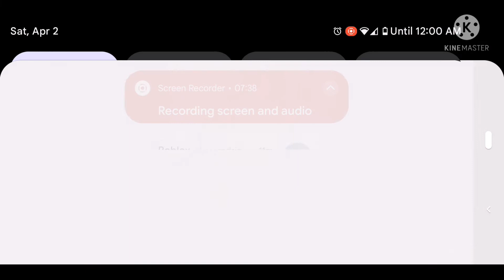Roblox bedwars but I add memes